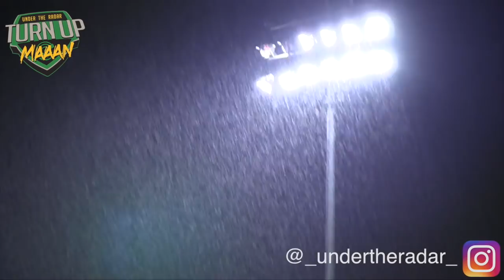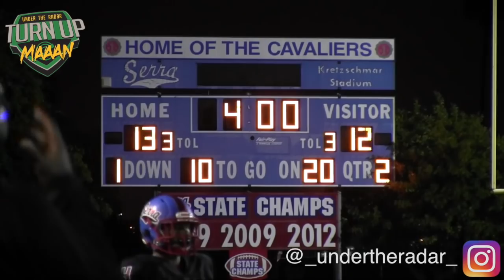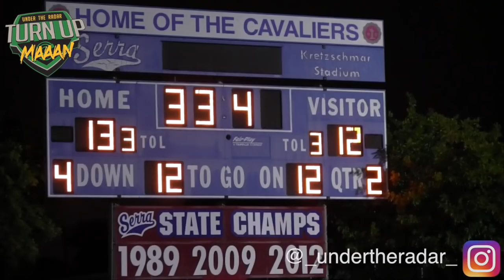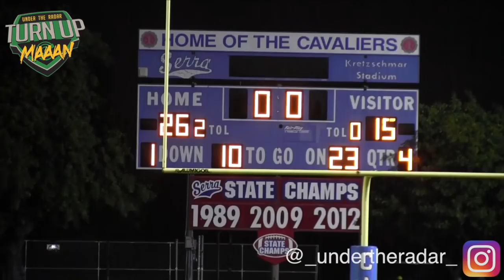🔥🔥 Wild Cali Weather !! Wild Action | Gardena Serra v Bishop Alemany | UTR Highlight Mix